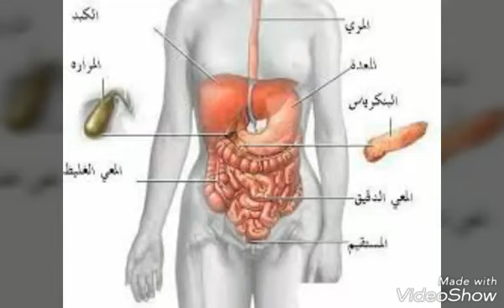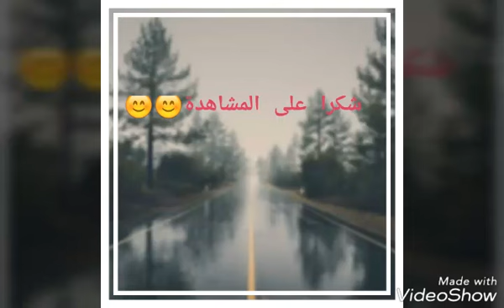علاج القولون (المصران)بعيدا عن الادوية(تتكون معظم الادوية الطبية لعلاج القولون من هذه الوصفة)